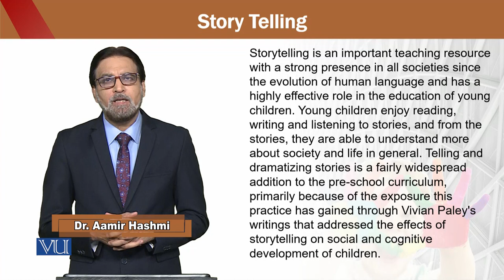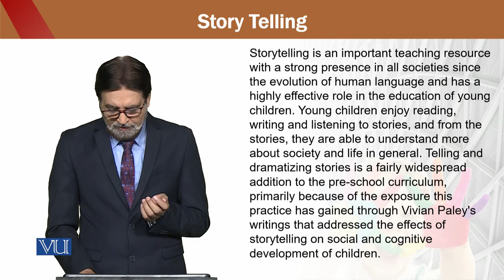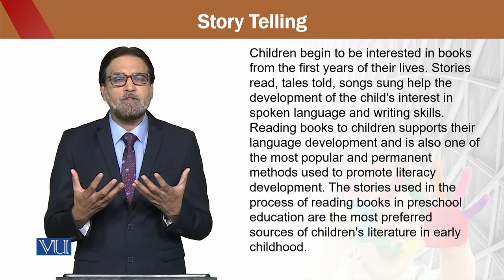Education for Sustainable Development in Early Childhood Education | ECE302_Topic210